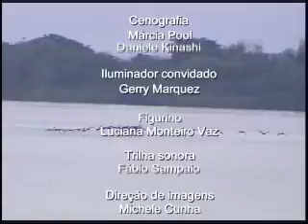Ulbra Notícias - 25 de novembro de 2010 - Bloco Final